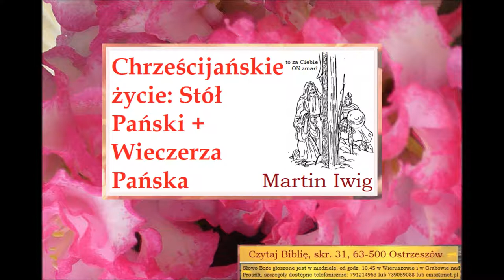Chrześcijańskie życie: Zgromadzenie na łamanie chleba, Stół Pański